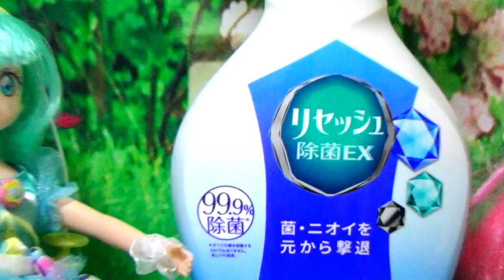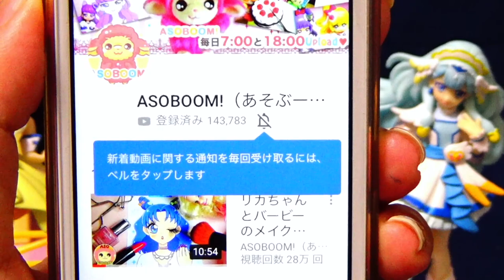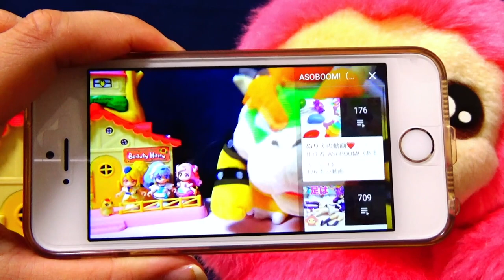吸血鬼パニック！噛まれたら吸血鬼になっちゃう！？みんなを元に戻そう！スタートゥインクルプリキュア